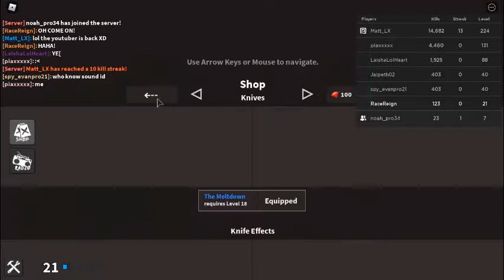Kills, Kills and more Kills [Read Description]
Hey guys! K.A.T. (Knife Ability Test) is a game that is sort of like Arsenal but the Knife and Revolver are your only weapons and there are gears you can buy with gems in the in-game shop. I AM A BIG NOOB IN THAT GAME!!
Note: All copyrighted sounds are neither owned by me nor the game's developer himself. All sounds are either played through the boombox (which costs robux) or through a player being hit by the knife.

ANNOUNCEMENT: I am starting a new channel by the name of KidBlox!
Every Tuesday and Thursday and Saturday, I will be uploading videos where I play Roblox Games that are G Rated (a.k.a.made for kids) on my new KidBlox channel. All the videos are gonna be made for kids because, of course, the games that I will be playing in the KidBlox videos will appeal to a younger audience. The first video of KidBlox will premiere on Thursday at 12:30 PM Philippine Standard Time, so tell your kids (if you have any) to watch my videos on KidBlox!